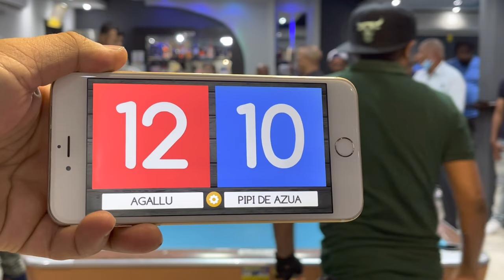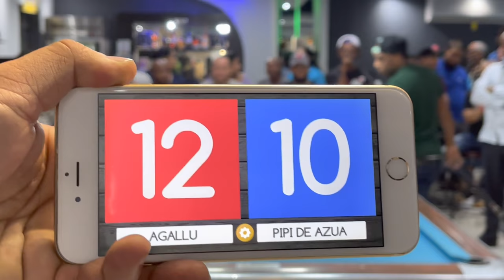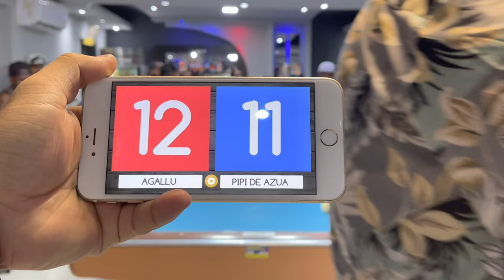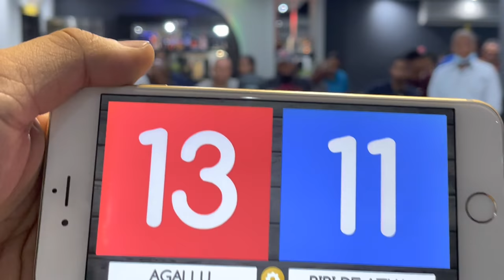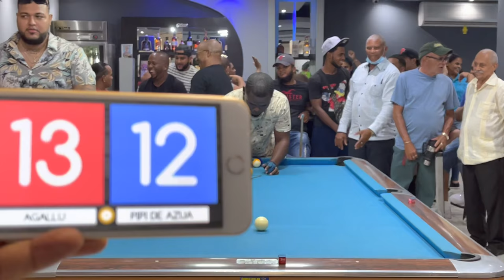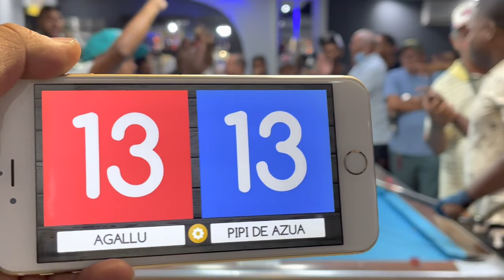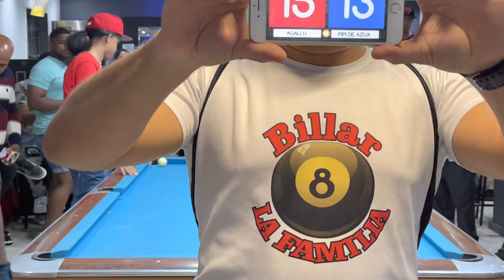Partido de billar 7 PIPI DE AZUA VS EL AGALLU | BOLA 10 RD$75,000 | CARRERA 15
Parte 7 Final

Jugada efectuada en BANI , SOMBRERO , RD

BOLA 10 , Parejo

Carrera 15 partidas

Juego de dinero 💰 RD$75,000 PESOS

PIPI DE AZUA VS EL AGALLU

Se miembro de este canal VIP